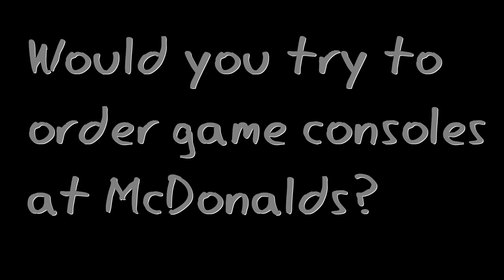Plush Short : Fluffy Wants Game Consoles From McDonalds